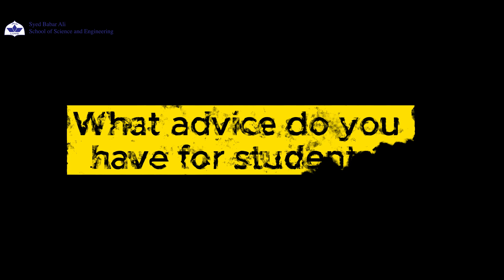SBASSE Alumni Spotlight | Marium Rasheed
From taking part in Shell Eco Marathon with her Sproj to being offered an Assistant Professor position at University of Colorado Boulder straight after completing her PhD - Marium’s journey is truly an inspiring one.
She makes sure to pay a visit to her beloved SBASSE whenever in Pakistan. This time we were able to catch her for a short interview.